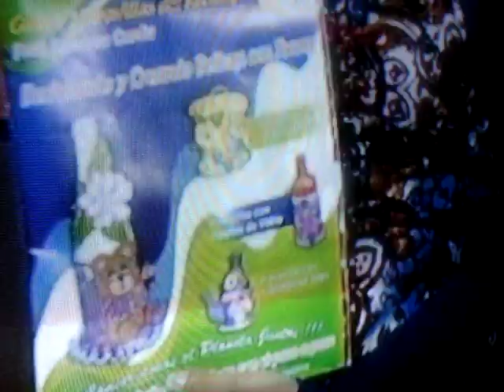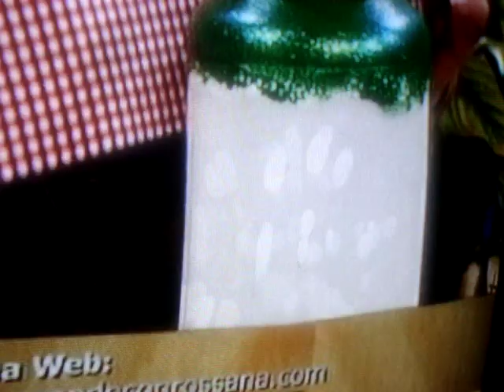ENVASE RECICLADO 1 DE 2 PARTS.MPG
PROFESORA ROSSANA CERDA